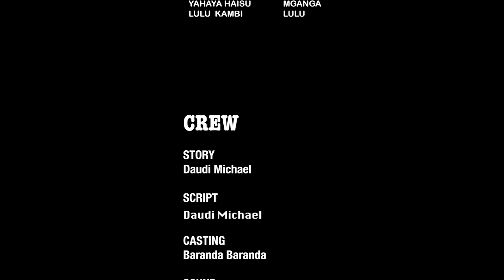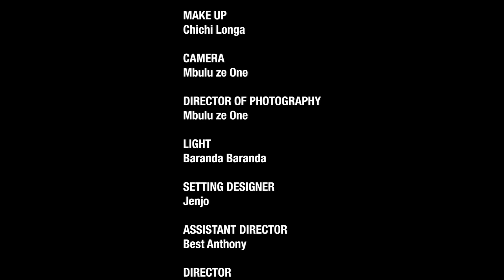KOFI LA NDOTONI | SEHEMU YA TATU ( 3 )